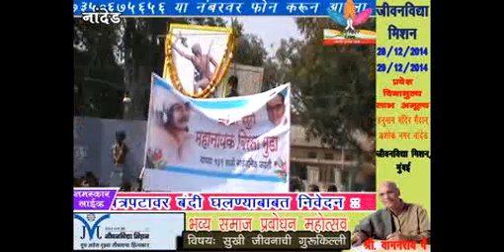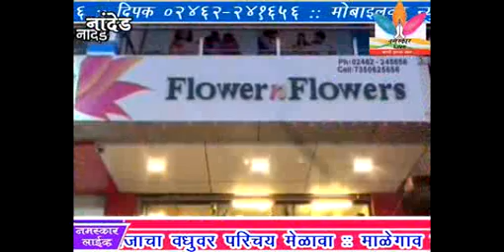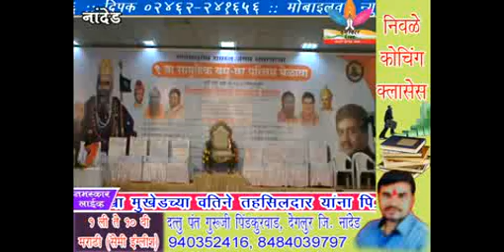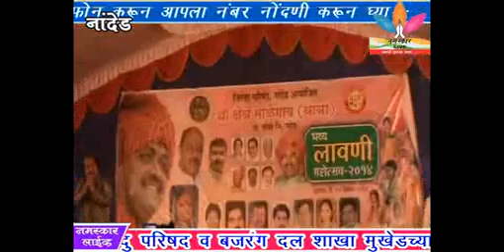Namaskar Live 25-12-2014 Video News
१- नांदेड मध्ये नाताळ सन उत्साहात साजरा
२- ओम गार्डन येथे राज्य स्तरीय समस्त जंगम समाजाचा वधुवर परिचय मेळावा
३- माळेगाव यात्रेतील लावनिनी रसिकांची मने जिंकली
4- क्रांती सुर्य बिरसा मुंढा जयंती उत्साहात